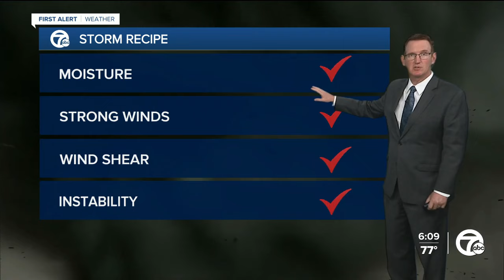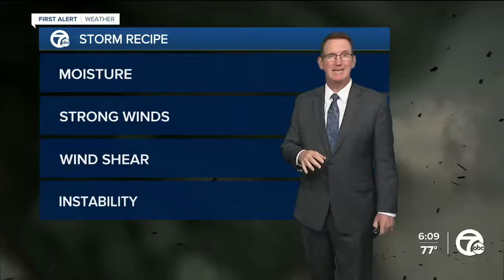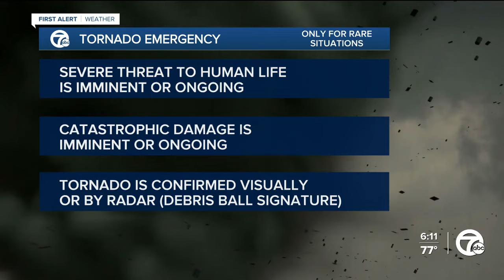Answering questions about Tuesday night's storms and tornados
Dave Rexroth and Hally Vogel answer some questions about what triggered Tuesday night's storms and the situations surrounding them.